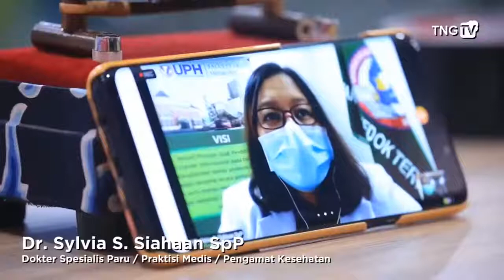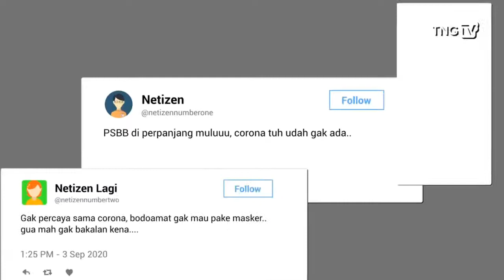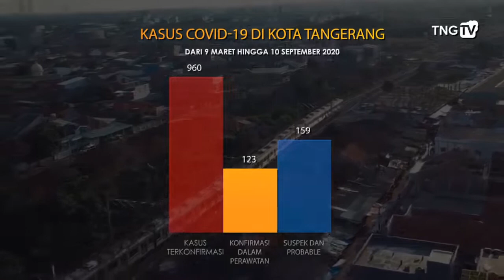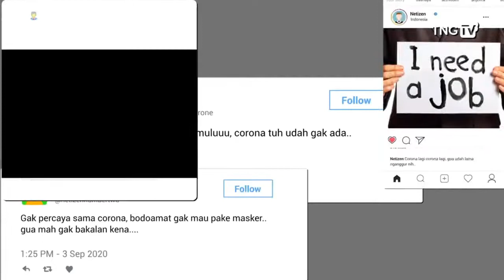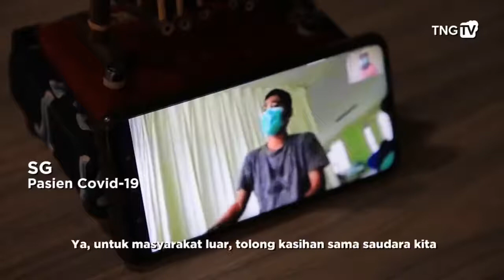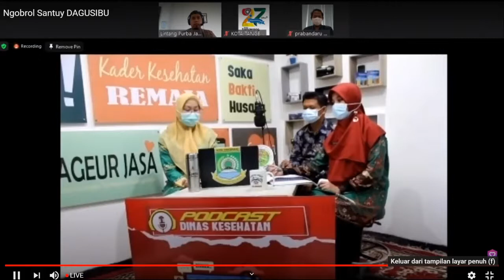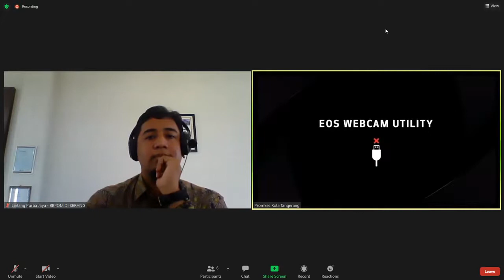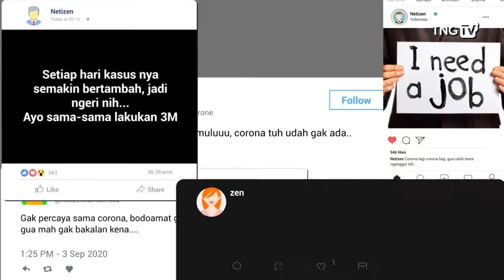Ngobrol Santuy Seputar Penanganan Obat (DAGUSIBU)